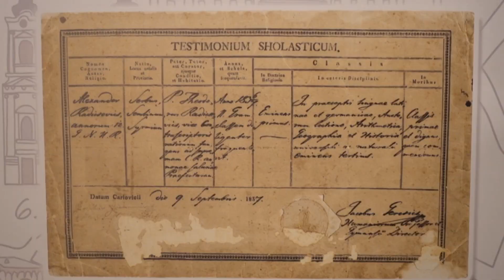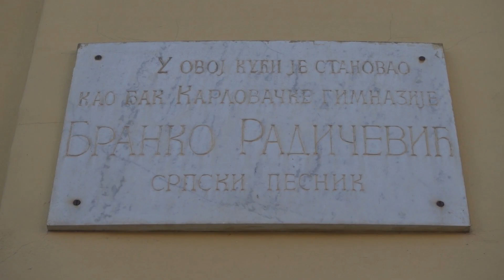Kuća u kojoj je živeo Branko Radičević, Sremski Karlovci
Kuću u ulici Mitropolita Stratimirovića broj 76, vlasnica Olja Prodanović i njena majka Biljana Đorevska, od nedavno su otvorile za posetioce koji žele da vide prostorije u kojima je svojevremeno, kao đak, živeo veliki pesnik srpskog romantizma, Branko Radicević.
Branko Radićević je došao u Sremske Karlovce 1836. godine da bi pohađao gimnaziju. Izvesno vreme stanovao je u ovoj kući, sa porodicom očevog prijatelja.